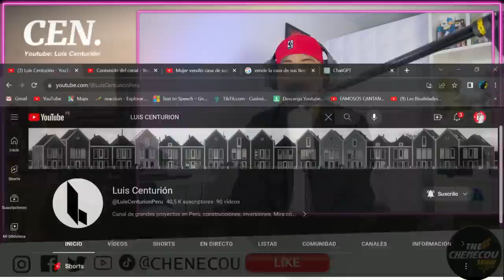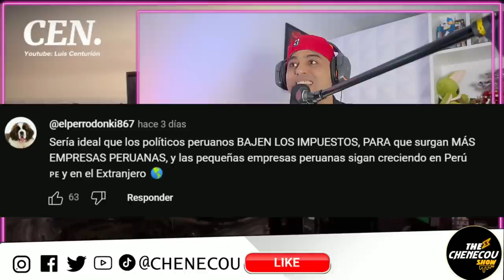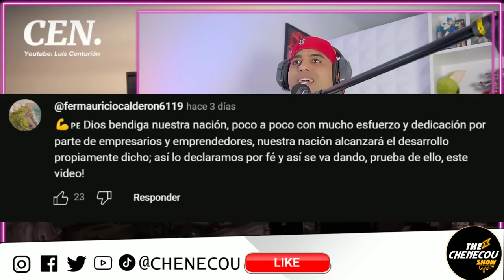EMPRESARIOS PERUANOS ELEVAN el nivel comprando COMPAÑÍAS EXTRANJERAS